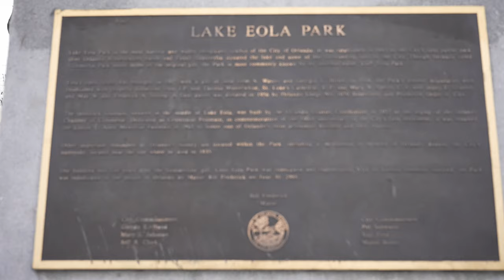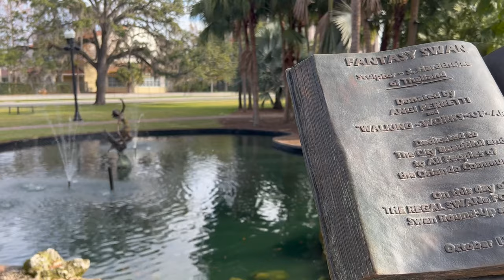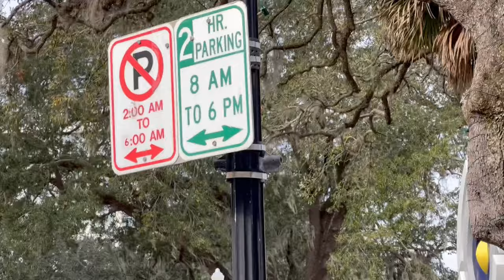Qué hacer en el Downtown de Orlando🎡 ¿Es seguro caminar entre las personas sin hogar?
Orlando se encuentra entre las ciudades más visitadas de los EE. UU y no es de extrañar que tenga un estimado de 52 millones de turistas al año. En este video estaremos dando un recorrido por el Downtown de Orlando y estaremos compartiendo con ustedes nuestras primeras impresiones. Este es un video que no te puedes perder!

¿Quieres algunas de las herramientas que usamos para crear contenido en Youtube?,  Aqui están los links!
Camara: Sony Alpha a7S III
Lente: Sony SEL2470GM E-Mount Camera Lens
Baterias: Sony NPFZ100 Z-series Rechargeable Battery Pack
Gimbal: DJI RS 3 Pro y PGYTECH MANTISPOD PRO Mini Camera & Cell Phone Tripod
Drone: DJI Mini 4 Pro
Telefonos: iPhone 13 Pro Max
SAMSUNG Galaxy S24 Ultra
Microfono: Zoom H5 Handy Recorder
Laptop: HP Elitebook 650 G10 15.6" FHD Business Laptop Computer y HP OMEN O17 17.3" 165Hz Gaming Laptop